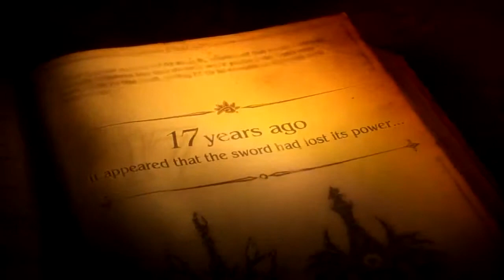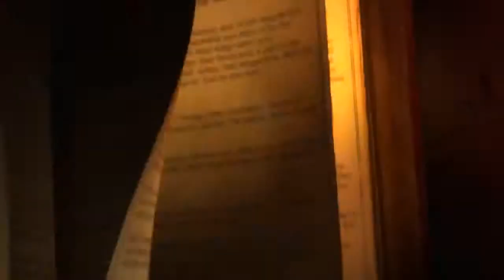Soul Calibur V - E3 2011 Trailer (360, PS3)